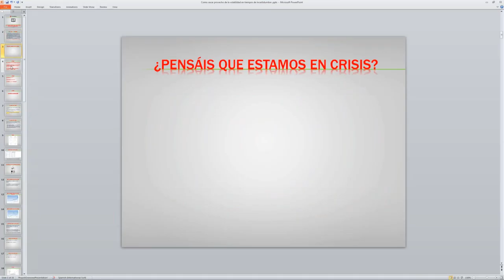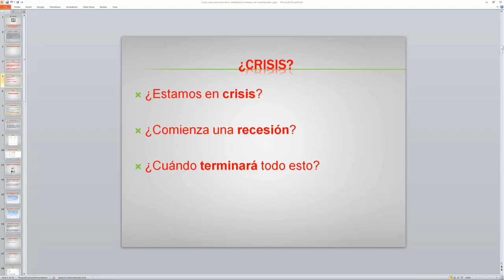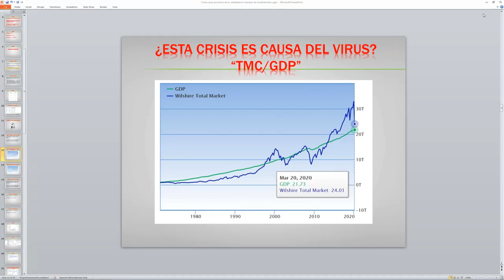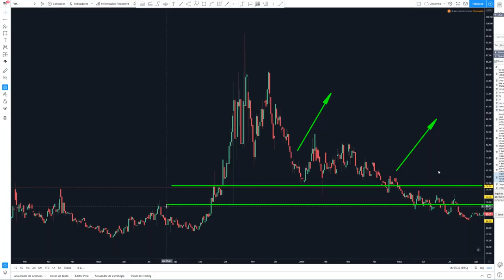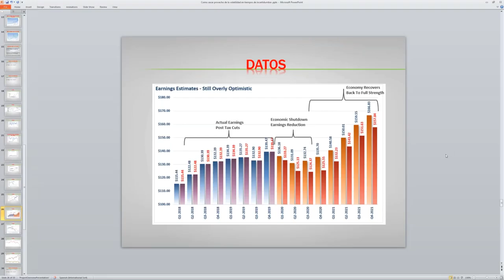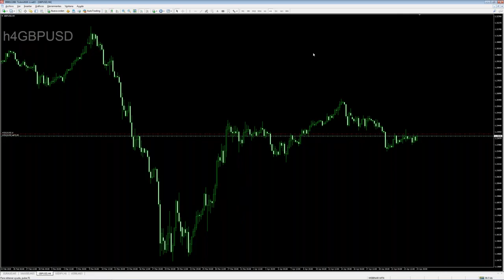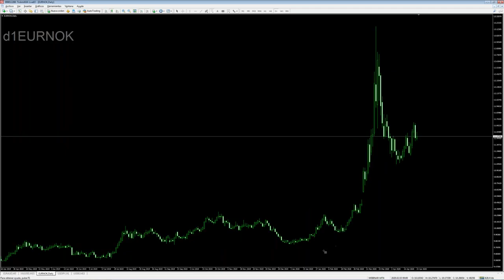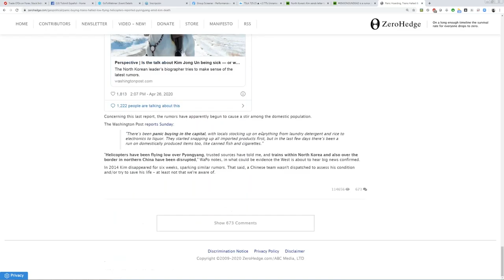Como sacar provecho de la volatilidad en tiempos de incertidumbre - Carlos Valverde (26.04.20)